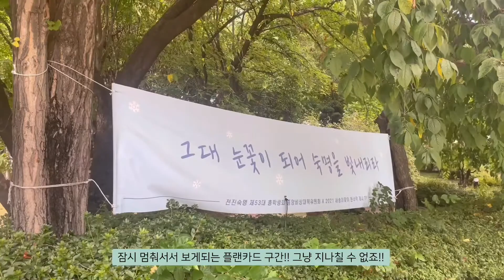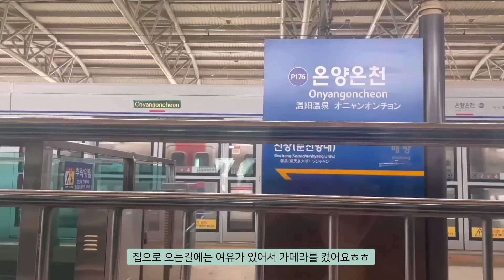[가희LOG #3] 오랜만에 숙대&n돌핀 금융교육봉사 | 일상에서의 소소한 일탈까지🔍(숙대•교직이수•베라•n돌핀•금융교육 센터•금융 동아리•살롱앤디어)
안녕하세요:) 오늘은 하루하루 짧게 짧게 찍어서 모아두었던 영상들을 모아 영상을 만들어보았어요😊
재미있게 봐주세요🎵 곧 다음 영상으로 찾아올게요!!ㅎㅎ